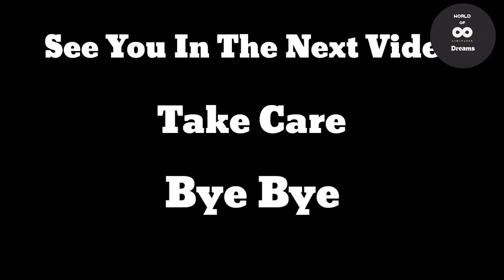ഒരു കിടുക്കാച്ചി നൂഡിൽസ് റെസിപി 👌🏻👌🏻👌🏻| Creamy Tandoori Sauce Noodles Recipe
Hello guys,
Today I am sharing with you recipe of Tandoori Sauce Noodles . This is a very creamy and cheesy noodle recipe that all would like . So all please watch the video full and try it out .

Ingredients :

For Tandoori Masala ;

Noodles - 3 Packets
Cumin seed Powder - 1/2 tsp
( I have not used Amchur )

Water